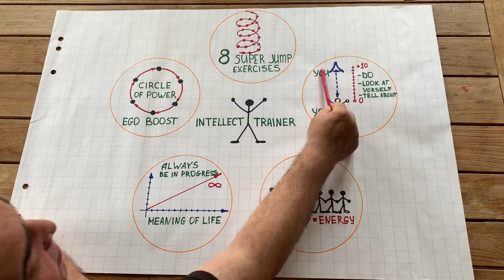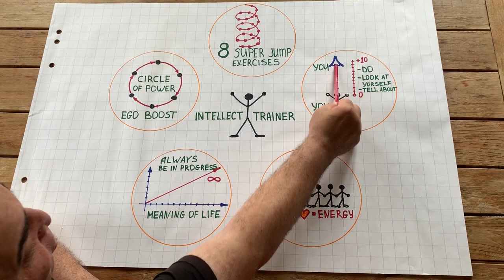КОРОТКО, ЧТО ТАКОЕ SUPER JUMP